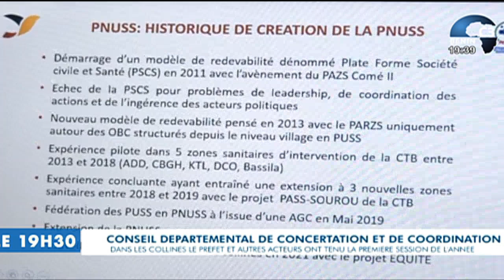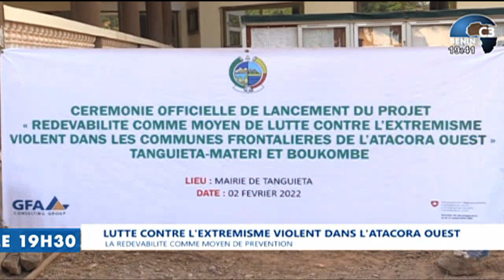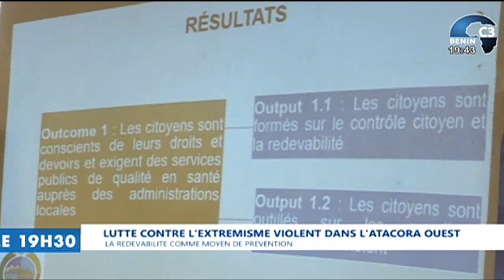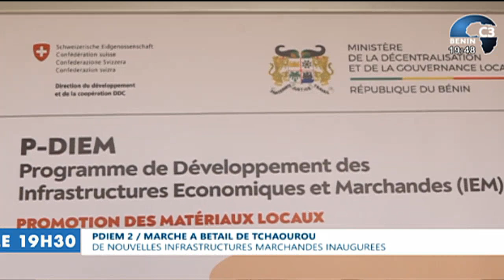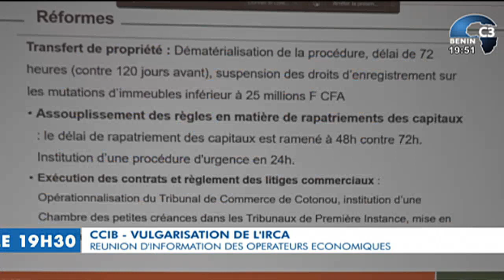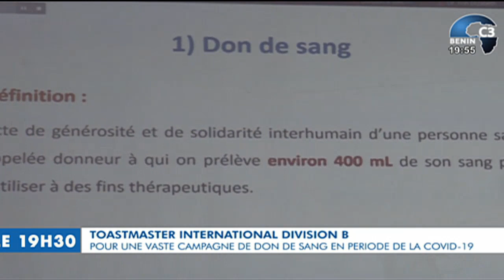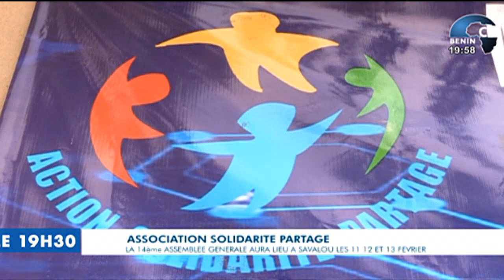CANAL3-BENIN : Journal Télévisé 19h30 du Samedi 05 Février 2022 avec Narcisse ALLOSSE